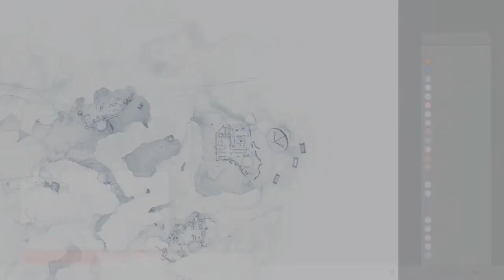Sniper Ghost Warrior Contracts Gameplay Walkthrough Part 08 [Lang: English - Sub:Eng -No Commentary]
Mission 4 | ARAKCHEYEV FORTRESS (Part 2):

Contracts:
1. Obtain evidence of genetic experimentation.
2. Eliminate Nikita ZAYTSEV.
3. Steal pendrive from Nikita ZAYTSEV.
4. Find proof of program casualties.
5. Eliminate Antanasia X. ALIKHANOVA.
6. Destroy genetics data.

Bounties:
1. Eliminate Boris TABAKOV